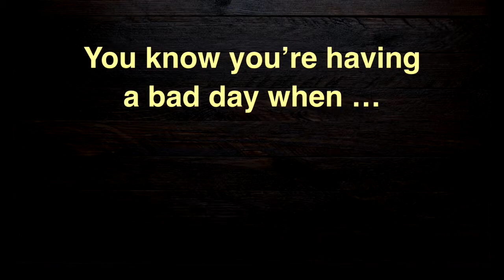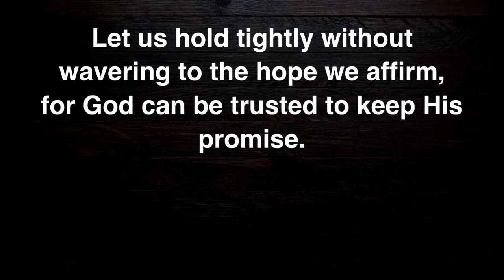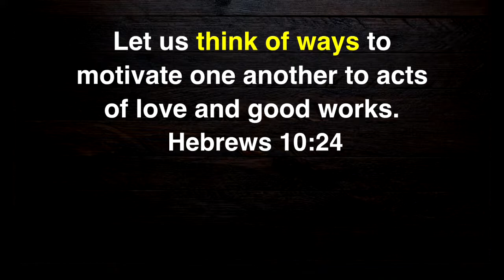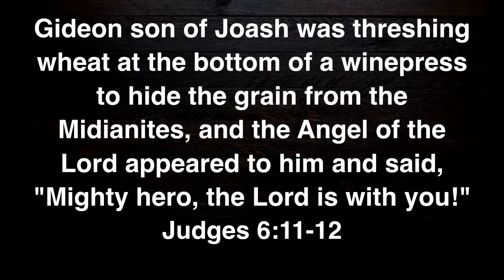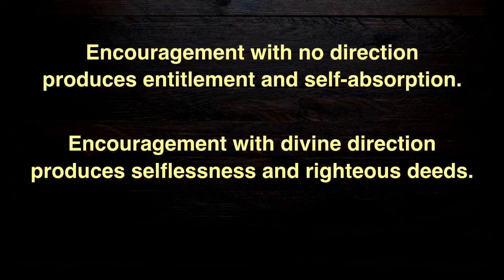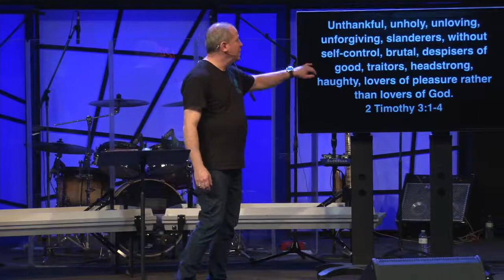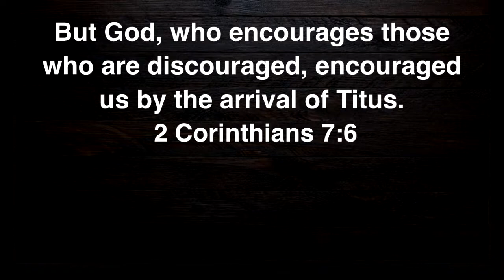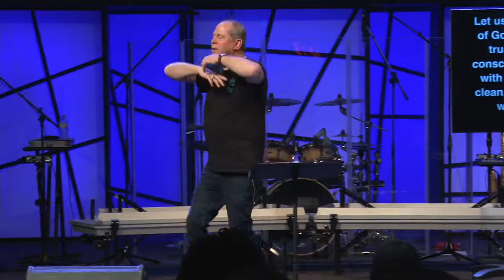Encourage One Another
Sermon: Encourage One Another
Series: 40 Days Of Care
Speaker: Pastor Dave Meyers
Date: October 27, 2019